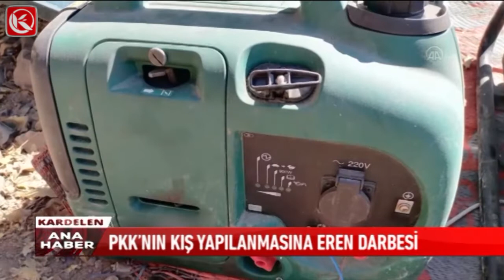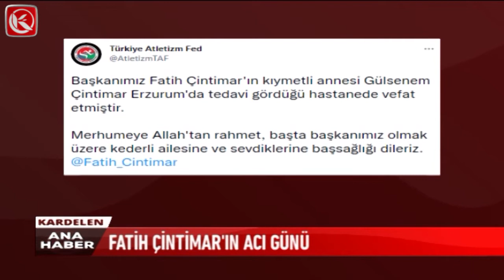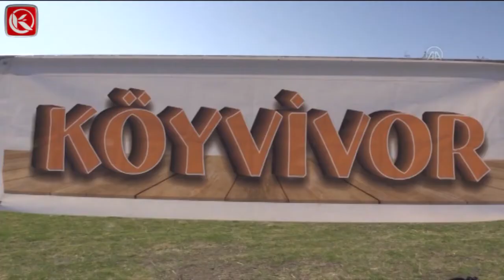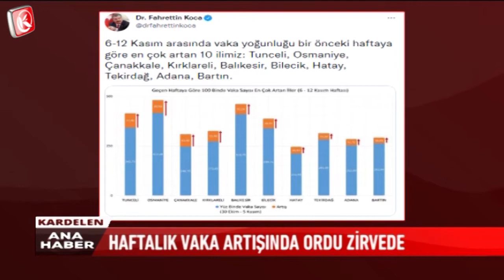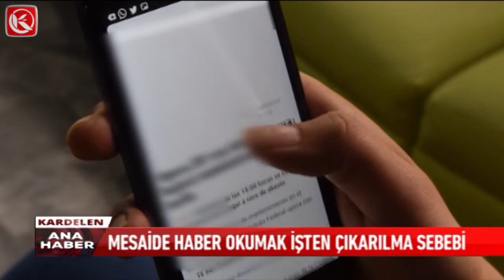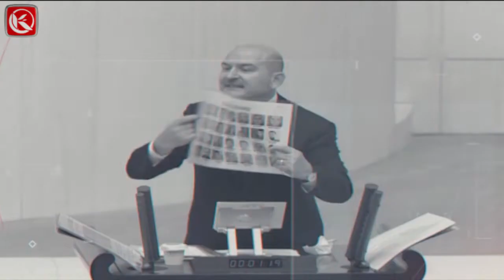Kardelen Ana Haber Bülteni | 21.11.2021